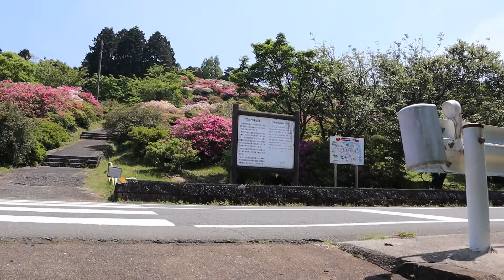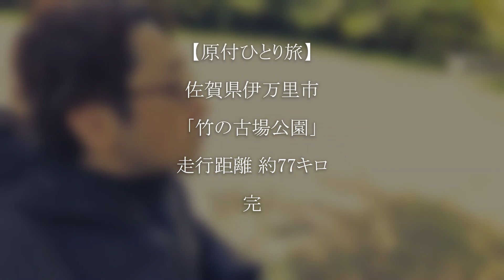【原付ひとり旅】 佐賀県伊万里市「竹の古場公園」( ドライブ中に名所発見 )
◎竹の古場公園

◎肥前(長崎/佐賀)の旅

◎【温泉同好会】肥前(長崎/佐賀)の温泉旅

●Advanced (上級者)